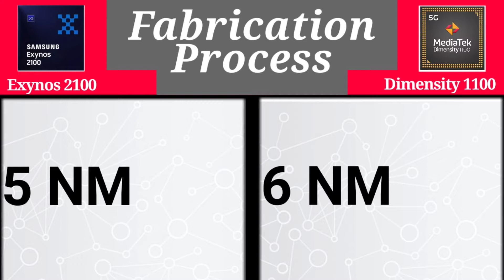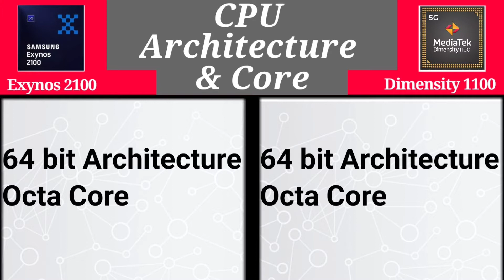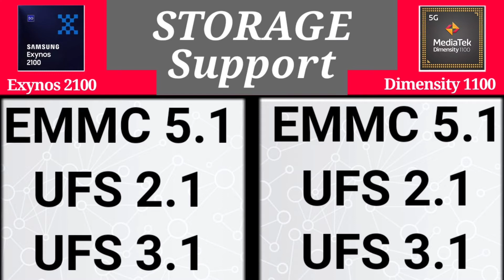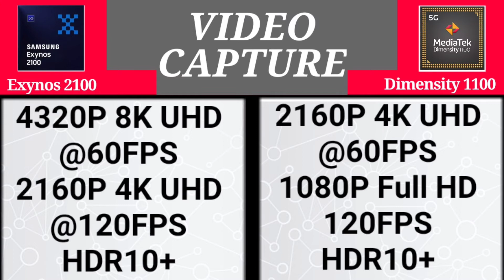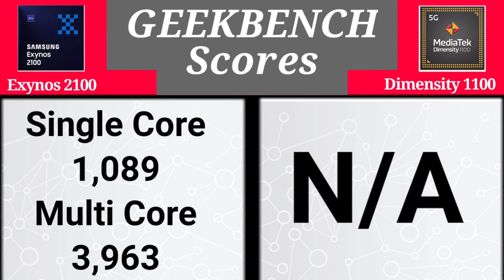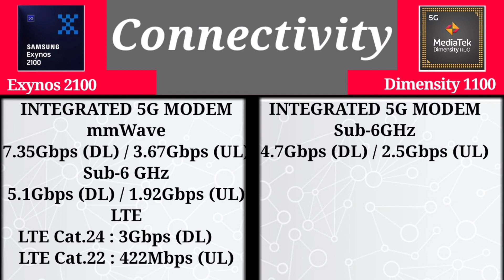Samsung Exynos 2100 vs MediaTek Dimensity 1100 | Exynos 2100 vs Dimensity 1100 Processor